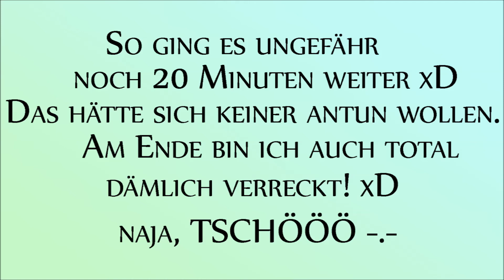EINSEITIG... (mit Emile) | Minecraft BEDWARS [HD+]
Emile ist bei mir.
Wir nehmen auf.
Ich habe keine Lust, die Beschreibung zu schreiben.
Tschüss.

Bis Samstag!